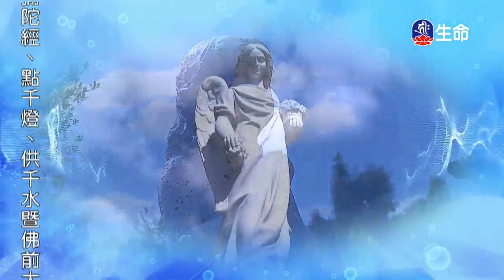保護自己保護眾生-01～之1_海濤法師（lifetv_20170925_08:00）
海濤法師：「保護自己保護眾生-01～之1」。